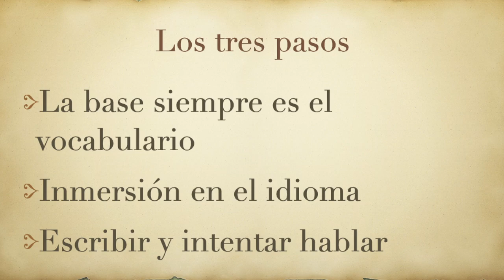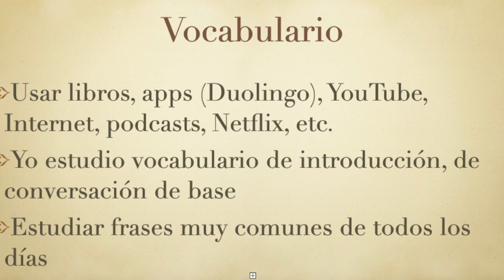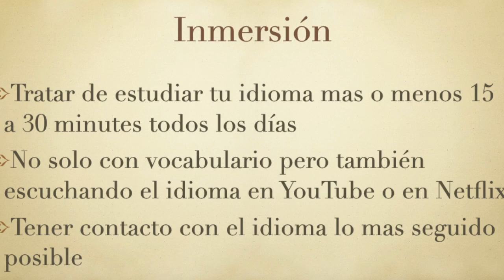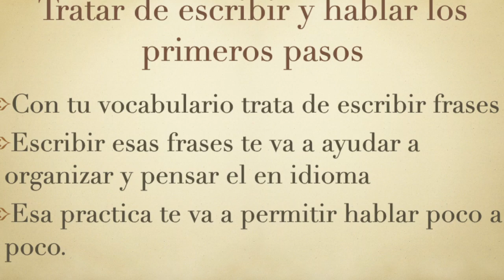Cómo aprender idiomas simplemente 😃 👍🏻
Estos 3 pasos te van a permitir comensar a aprender un idioma de la buena manera.

If you do not enjoy these YouTube videos please provide feedback on what I can do better. Please comment words or phrases you would like me to add to our bank of YouTube videos.

Duolingo, Babbel, Mondly, Rosetta Stone, Busuu, Pimsleur, Rocket Languages, Lingo Pie, Promova, italki, Lingoda, Preply, Kazu Languages

Also, if you have any friends and family that may be interested in this educational YouTube content, then please share the YouTube video to them as word of mouth is the best way to show our content and impact as many people as possible.